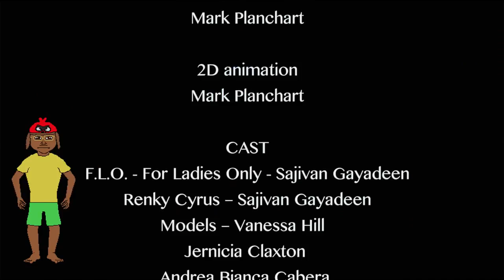F.L.O. - Move (Official Music Video) [Soca 2014]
● ARTISTE: F.L.O.
● COUNTRY: Trinidad & Tobago | RELEASED: 2013
● DIRECTOR: Wayne Planchart

Edited By: Mark Planchart
VIideo Productions By: Redesigns

RIDDIMCRACKER:..blazing soca riddims from the past to the present...